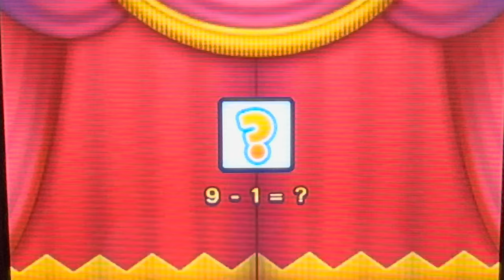Kirby Battle Royale - Episode 5 - Blazing on through!